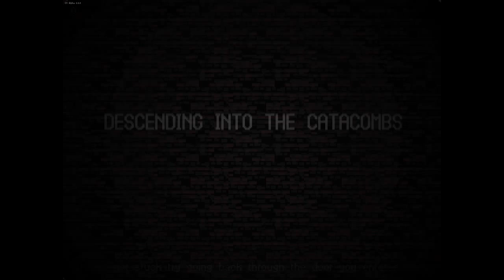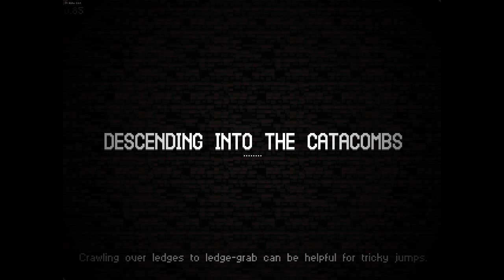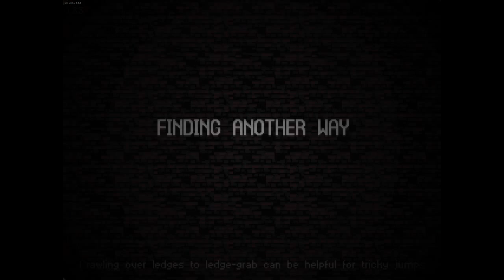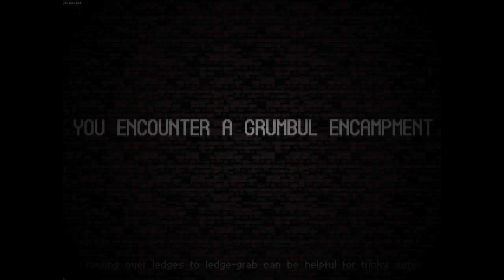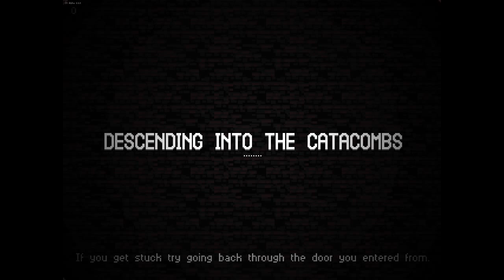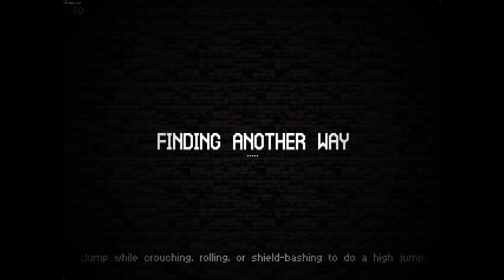Trance Is Cool... But Super Risky - Let's Play Catacomb Kids Early Access - Part 37